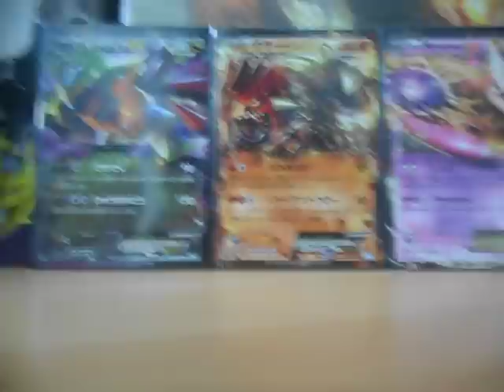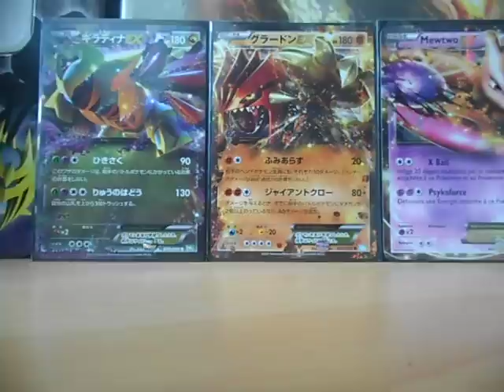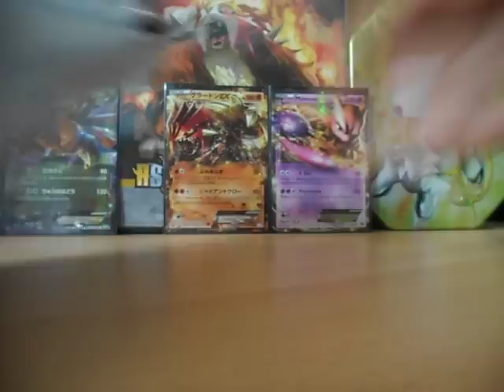Réception du colis de Ludifolie